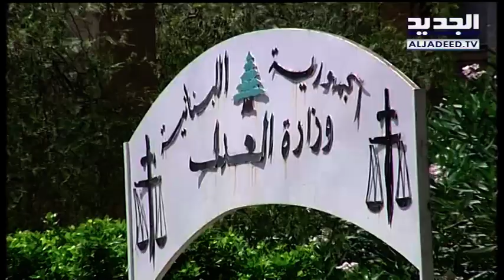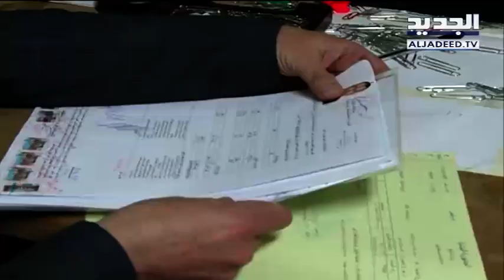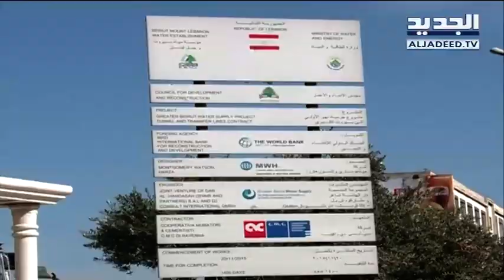نشرة اخبار الظهيرة 07-03-2018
نشرة اخبار الظهيرة ليوم الاربعاء  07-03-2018 مع كاترين حنا من قناة الجديد